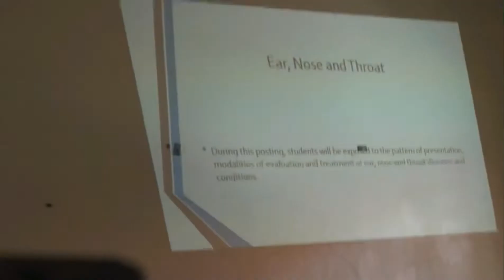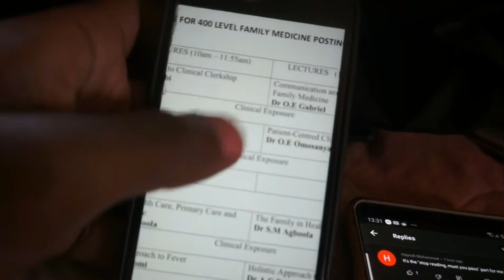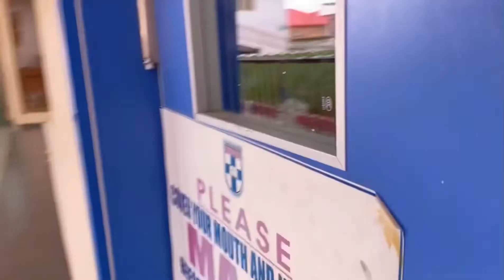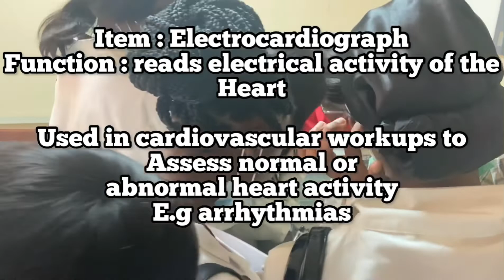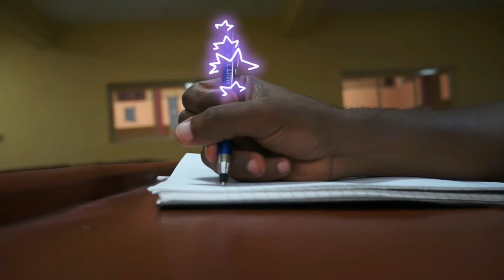A week in the life of a Family medicine student doctor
I am on my first clinical rotation and that is family medicine here’s how it went, Warriors.
If you’re new ! Please you are welcome welcome welcome, thank you for coming.
To my returning warriors ❤️❤️😫😫
Thank youuu for the support!

Greys anatomy theme song; Cosy in the rocket

Musician: Jeff Kaale